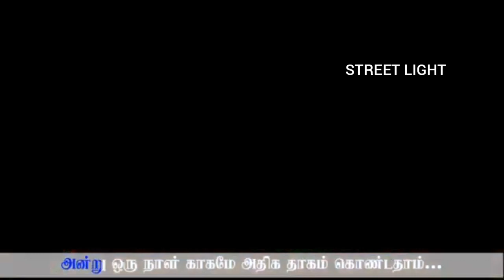kids videos for kids